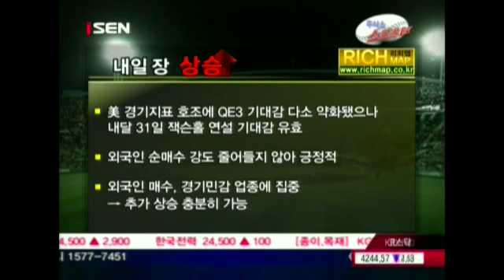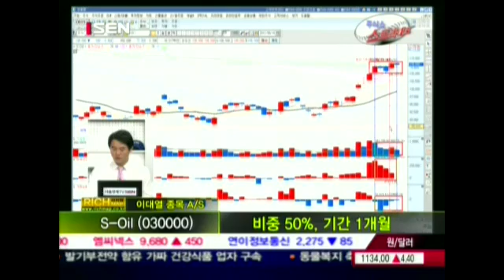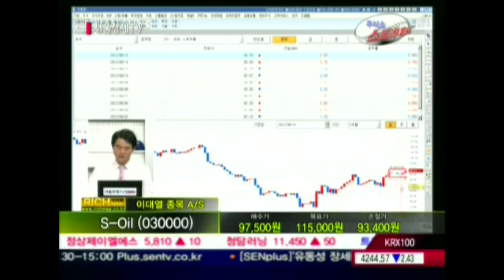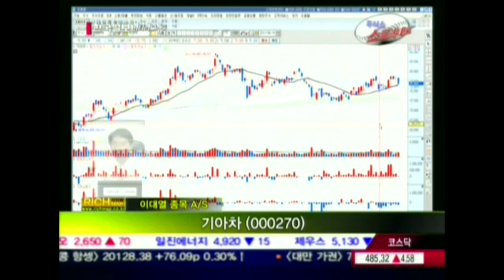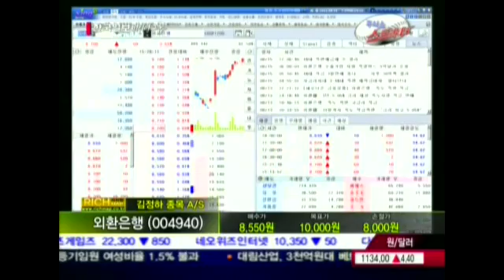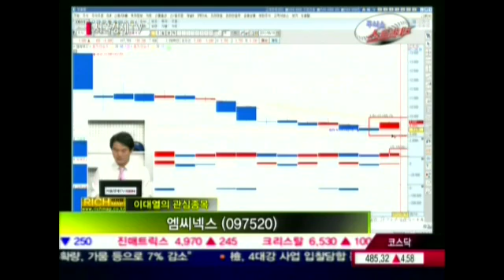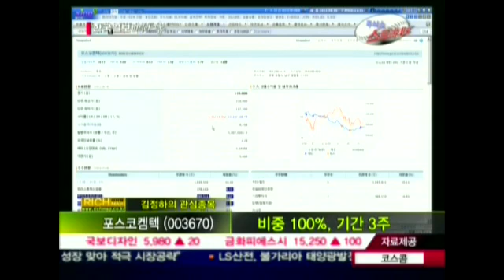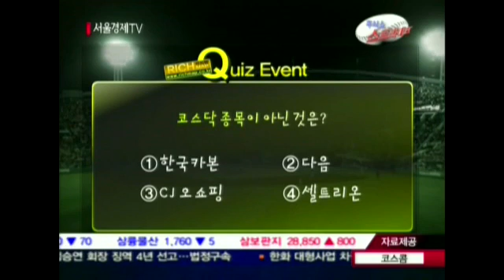20120816_주식쇼 스트라이크_93회_1부